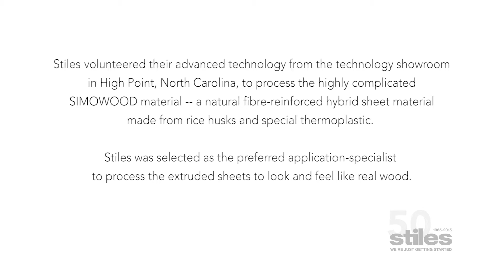Stiles processes SIMOWOOD for mHouse Project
Stiles was honored to be selected as the preferred application-specialist to process the highly complicated SIMOWOOD material for Surface & Panel Magazine's mHouse.